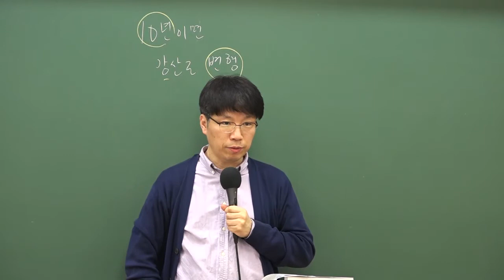9급조리직공무원 위생관계법규 '영업에 종사하지 못하는 질병'